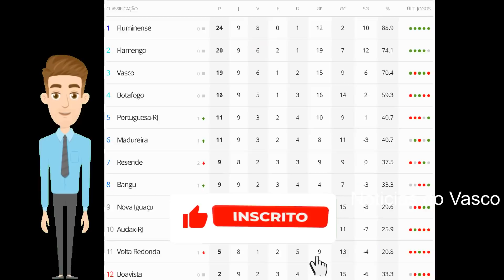FOI RÁPIDO! ESSA NINGUÉM ESPERAVA! ÚLTIMAS NOTÍCIAS DO VASCO!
NOTÍCIAS DO VASCO HOJE
NOTÍCIAS VASCO
NOTÍCIAS DO VASCO DE HOJE

Assista até o final para entender completamente a notícia!

Club de Regatas Vasco da Gama é uma entidade sócio-poliesportiva brasileira com sede na cidade do Rio de Janeiro, fundada em 21 de agosto de 1898 por um grupo de remadores.